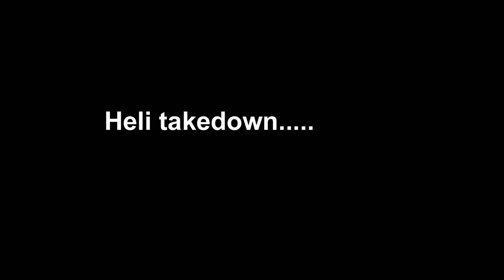Dayz : Heli takedown...almost!